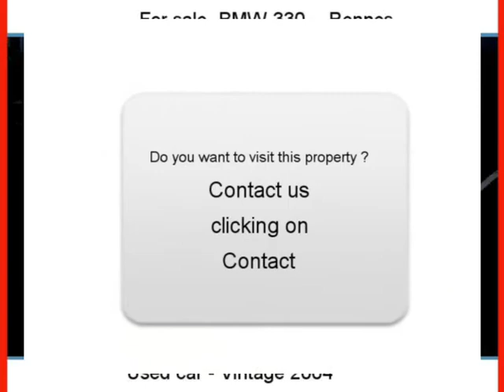Sale one BMW 330 Rennes Île-et-Vilaine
For sale at  Rennes  Used car BMW 330 of 119000 Km.
used motors Autoenvideo : Sale one BMW 330  Rennes  Île-et-Vilaine